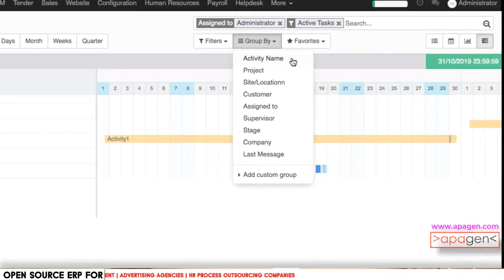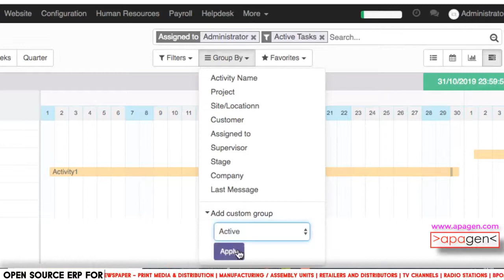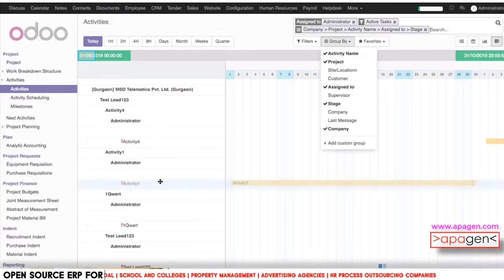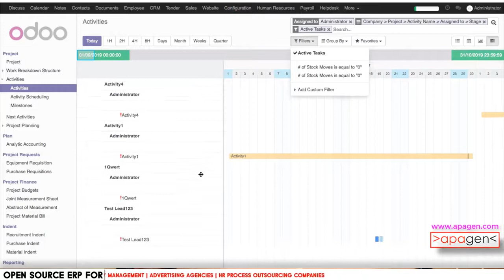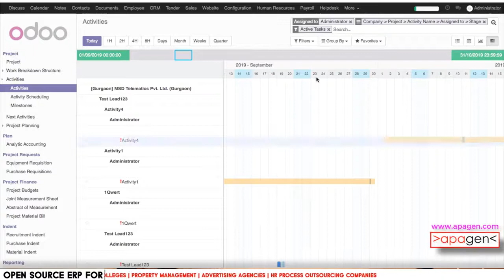Odoo Gantt Chart for project management | Apagen Solutions (Odoo Service Provider) - Odoo Demo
This Video shows that we had developed a multidimensional gantt chart and implemented the same in various business vertical like Engineering and Construction, O&Ms and IT Companies. Let's explore more about Apagen GanttChart by watching it now.

I hope This Video can be very useful as Apagen Solution Pvt. Ltd. is having a pool of large verity of industry experts for implementing Odoo followed by the best architecture preparation.

Odoo ERP(opensource ERP) Benefits
 ✓ Extensible architecture ✓ Available with no licensing costs ✓ Customization ✓ Open source ✓ Comprehensive in nature ✓ Updated technology ✓ Easy to integrate ✓ Highly secured ✓ Flexibility ✓ Mobile Friendly ✓ No Vendor Lock-in

Feel free to explore our opensource ERP services for all possible business vertical

By - Apagen Solutions Pvt. Ltd.